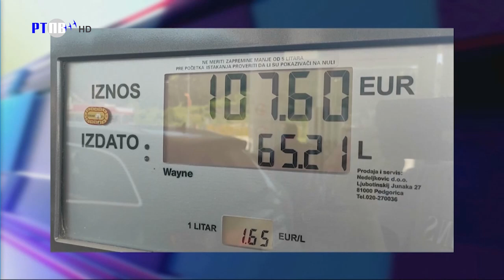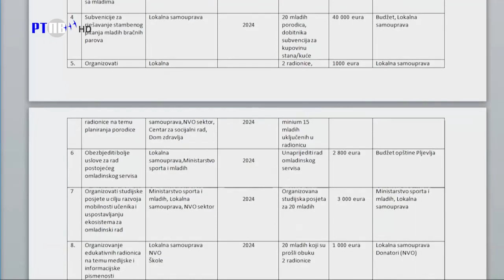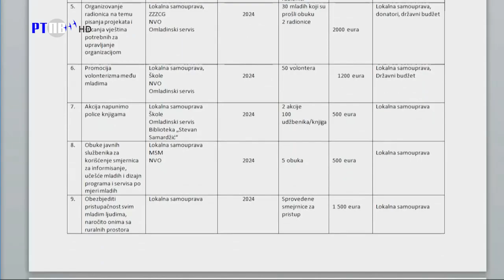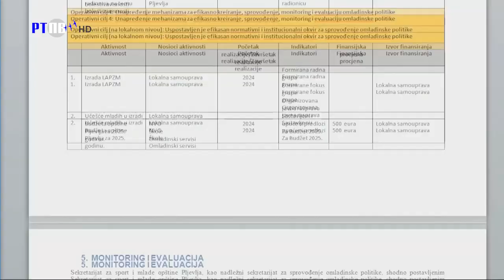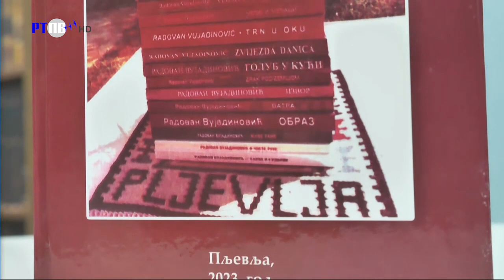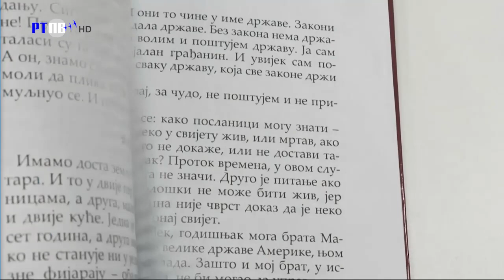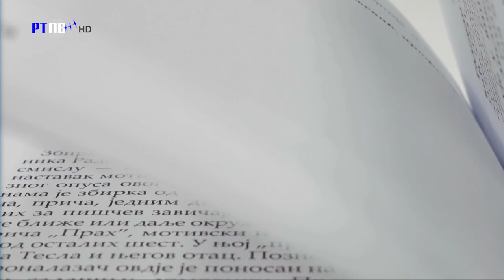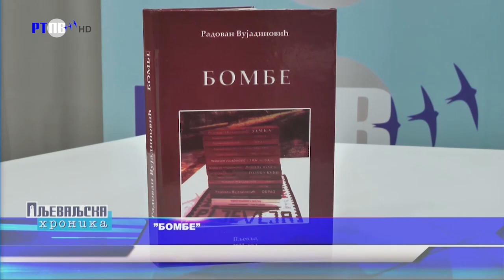TV Pljevlja Pljevaljska hronika 19 12 2023